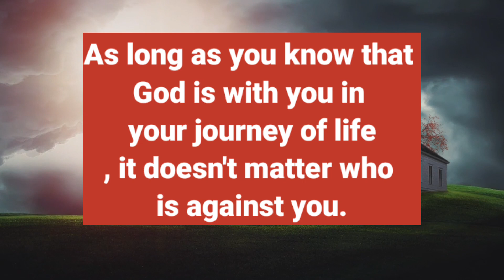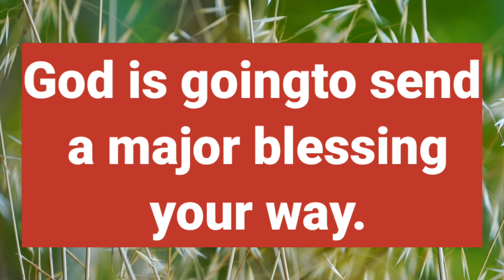💕God is commanding you to watch this message as soon as possible 💥 God's message for you today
This Video Includes All These Searches 👇

1. God message for me today
2. God message for me
3. God message
4. God's message
5. God message for you
god's message
prophetic word
god message today for me
god message
god message for you
god says